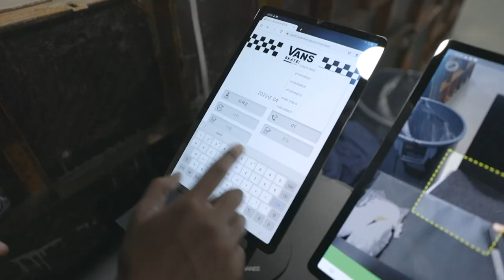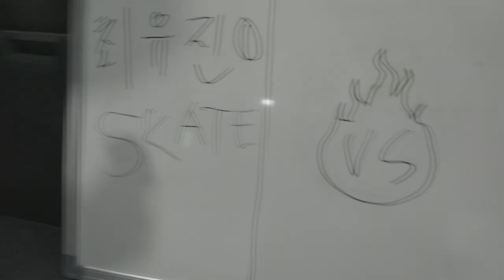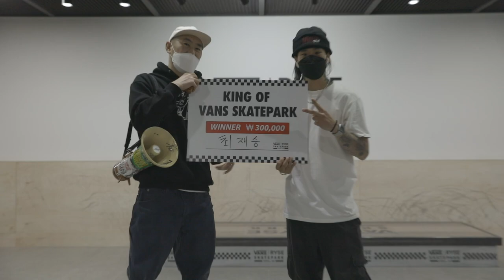REVIEW: KING OF VANS SKATEPARK [데일리 그라인드 스케이트보드 매거진]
지난 주말, ‘Vans x RYSE 스케이트파크’의 최강자를 가리는 이벤트, ‘KING OF VANS SKATEPARK’가 열렸다. 반스(Vans)의 후원으로 치러진 행사는 코로나 방역수칙에 따라 마스크 착용과 발열 체크, 손 소독 후에 입장할 수 있었으며, 인원 통제를 위해 두 타임으로 나누어 진행되었다.

이번 대회는 수도권에서 내로라하는 15명을 초청하여, 추첨을 통한 토너먼트 형식으로 치러졌다. 플랫 그라운드와 렛지를 동시에 이용할 수 있는 방식으로, ‘Game of S.K.A.T.E.’와 ‘SLIDES & GRINDS’가 혼합된 규칙을 적용하였다.

실력자들이 모인 대회답게, 스케이터들은 각자 자신 있는 기술들을 뽐냈다. 플랫과 렛지를 함께 쓸 수 있어서 예상을 뒤집는 이변이 속출하였다. 탄성이 이어지는 대결 끝에 이창규와 최재승이 결승에서 맞닥뜨렸다. 여러 경기를 치른 탓에 둘은 모두 지친 상태였지만, 각자 최선을 다해 경기에 임했다. 뜨거운 접전이 펼쳐진 끝에 간발의 차로 최재승이 우승을 차지하였다.

‘KING OF VANS SKATEPARK’는 비록 비공개로 진행되었지만, 코로나 발생 후 첫 스케이트보드 이벤트라는 점에서 상당히 의미 있는 행사였다. 토너먼트였음에도 불구하고, 스케이터들은 승패를 떠나 함께 할 수 있는 즐거움을 경험할 수 있었다. 어서 빨리 코로나가 종식되어, 대중들과 함께 할 수 있는 행사가 되기를 바란다.

출전 명단: 강준이, 유지웅, 김동혁, 정지훈, 오재성, 연재모, 이창규, 최유진, 임현성, 최호진, 은주원, 최민규, 노진명, 최재승, 이지훈

도움: VANS KOREA

Filmed by Nakshot